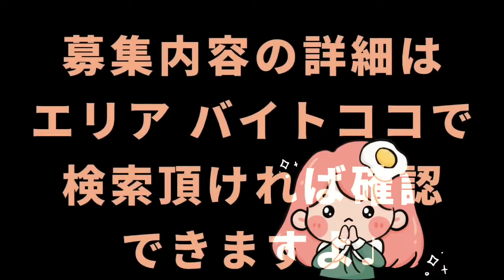Girl`s Bar Eria(ガールズバー エリア)バイト求人募集【ガールズバー・カウンターレディ】未経験から始められる大船のお洒落なお店 体験入店も大歓迎★神奈川県鎌倉市(大船駅周辺)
資格・対象
年齢20歳以上（受動喫煙防止法により）
◆ガールズバー未経験・初心者さん歓迎！
◆大学生・専門学生・社会人・主婦の方も！
◆フリーターさん、Ｗワークでも大歓迎！
◆経験者優遇、ブランクある方も大歓迎！
◆学生さん～20代、30代の方が活躍中です♪
勤務時間
20：00～24：00
★1日3時間からOK！
★終電上がりもOK！
★遅出の勤務もOK！
★途中出勤・途中帰りもOK！
夜の空いてる時間にお手伝いお願いします♪
「シフトは自己申告制」
★週1日からOK！
★週2日～4日以上の勤務もOK！
★平日、週末、日曜だけもOK！
★レギュラー希望も大歓迎…！
出勤頻度やシフトなどはご希望を
お聞きして考慮いたします♪
休日・休暇
週1日～OKのフリーシフト制なので
お休みのスケジュールはあなた次第♪
勤務期間
短期も長期勤務も大歓迎です！
学生さんの春・夏・冬休み期間中の短期もOK
勤務スタート日もお気軽にご相談ください♪
体験入店あり
「まずは体験入店から…！」という方も
大歓迎です！全額日払いで随時受付中♪
面接も合わせて行っていただけます。
給与
時給2000円～
★ドリンクバックあり
★昇給あり
★ノルマ・ペナルティなど一切なし
★研修あり
待遇
★日払いOK
★交通費支給
★送りあり
★髪型・髪色自由
★ネイル・ピアス等自由
★制服貸与(白シャツ・黒スカート)

～Girl`s Bar EriaのPR～

ガールズバーやスナック、キャバクラ、カフェバー
飲食店など夜のバイトが初めてでも全く大丈夫！

未経験から始められる大船のGirl`s Bar Eria★
特別なコトは何もないから安心してください♪
お酒やカクテルの種類や作り方は
除々に覚えていってくれればOK～！

楽しく働けてゼロから色々と勉強できる
のも魅力です～☆オリジナルカクテルも
作れるようになるかも…♪

お洒落な制服も貸与！
なので服装の心配もありませんよっ！
不安ならまずは体験入店に来てみてください♪
ご応募お待ちしています。

神奈川県鎌倉市大船のガールズバーやスナック
飲食店、カフェバーなどで夜・深夜のバイト
するなら【Girl`s Bar Eria】で、一緒に楽しく
高時給・日払いアルバイトはじめよっ！

最寄駅 「大船駅」から徒歩3分
JR各線/大船駅
湘南モノレール/大船駅
応募方法 まずはお電話またはWEBにて
電話番号 ★お電話でのお問合せ大歓迎です！
【求人担当/随時受付中】
関連URL eria.erika-ofuna.jp
夜・深夜・夜間のアルバイト・パート求人情報
神奈川県鎌倉市(大船駅周辺)ナイトワーク募集

Girl`s Bar Eria ガールズバー エリア

飲食店など夜・深夜のバイトが初めてでも大丈夫！

特別なコトは何もないから安心してくださいね♪